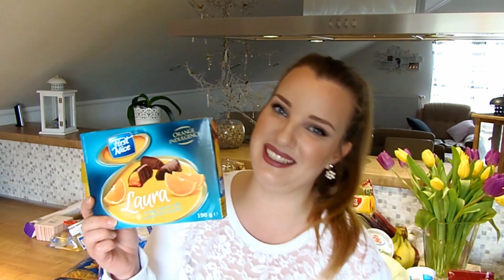FOOD HAUL//METRO,LIDL,PLODINE//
Bok ljudi :) Hvala što gledate moj novi video!

Prije odlaska na more uspjela sam snimiti još jedan food haul video tako da tadam :D. Ovaj puta smo bili u Lidlu, Plodinama i Metrou - nekako sam ove godine najmanje ondje kupovala, ali ipak se isplati za neke stvari ako mi je usput :)